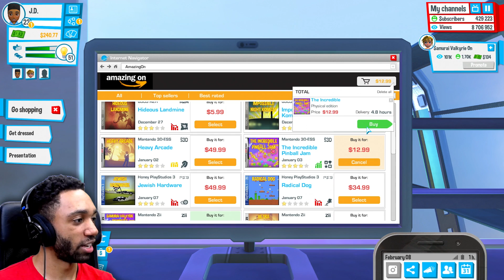"WE'VE HAD OUR UPS AND DOWSN BUT ITS A NEW DAY" - [YouTubers Life Episode 7]